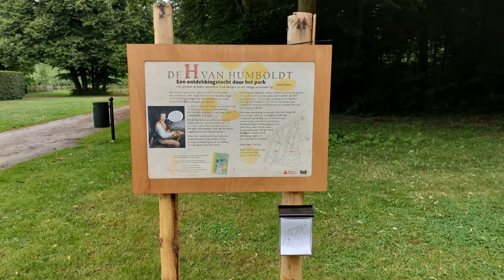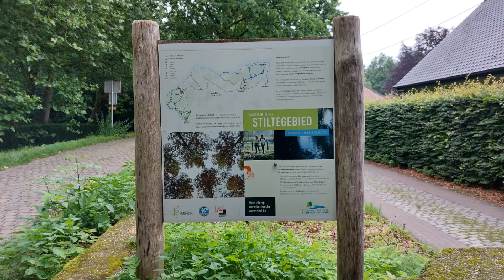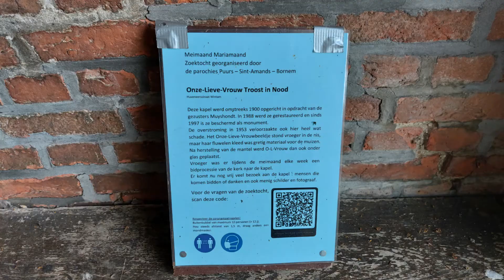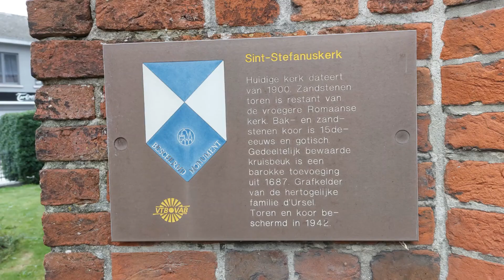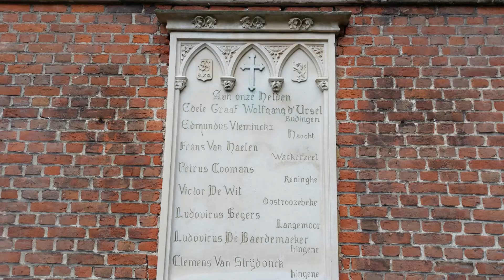HINGENE KASTEEL D'URSEL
Hingene is een dorp en een deelgemeente van Bornem in de Belgische provincie Antwerpen. De gehuchten Wintam en Eikevliet vallen onder de deelgemeente Hingene. Tot de fusie van 1977 was Hingene een zelfstandige gemeente.
Het Kasteel d'Ursel, ook bekend als het Kasteel van Hingene, is een kasteel in het dorp Hingene in de Belgische gemeente Bornem. Het buitengoed in Hingene kwam in 1608 in het bezit van Conrad Schetz, die het liet uitbouwen tot een zomerverblijf.

Je kunt op het belletje drukken  aan de rechterkant en dan op alles, als je de video's wilt zien die ik later  zal publiceren! Bedankt voor uw tijd en het bekijken van onze wandeling in het prachtige Hingene  . Een reactie zou ik zeker waarderen. Veel kijkgenot, groetjes, Gilberte

Hingene is a village and a borough of Bornem in the Belgian province of Antwerp. The hamlets Wintam and Eikevliet are part of the municipality of Hingene. Until the 1977 merger, Hingene was an independent municipality.
The Kasteel d'Ursel, also known as the Kasteel van Hingene, is a castle in the village of Hingene in the Belgian municipality of Bornem. The country estate in Hingene came into the possession of Conrad Schetz in 1608, who had it expanded into a summer residence.

You can press the little bell on the right and then all, if you want to see the videos I will publish later! Thanks for your time and watching our walk in beautiful Hingene . A comment would certainly be appreciated. Have fun watching, regards, Gilberte